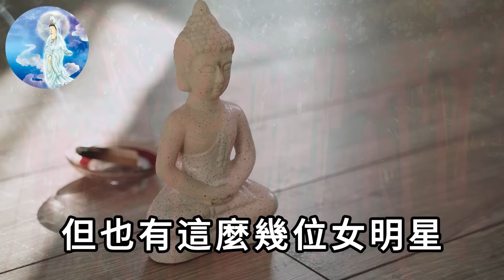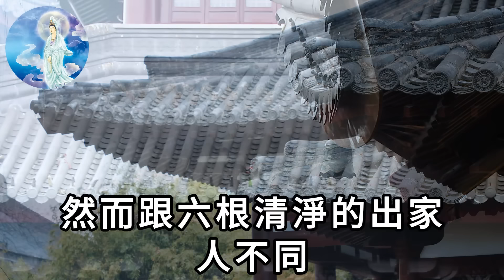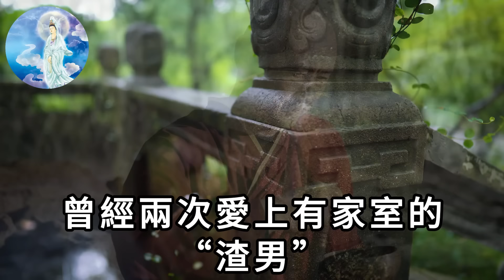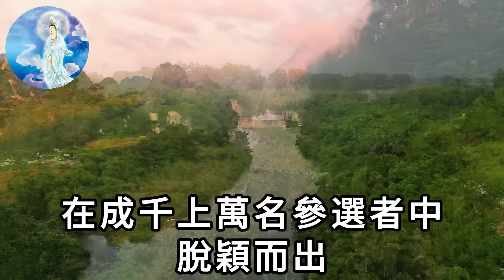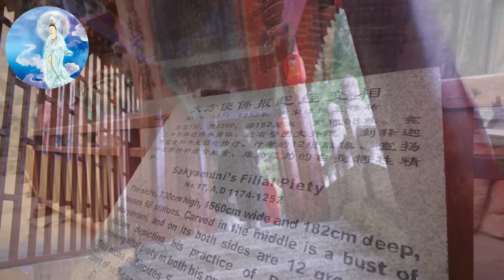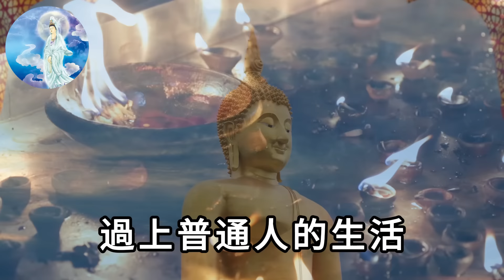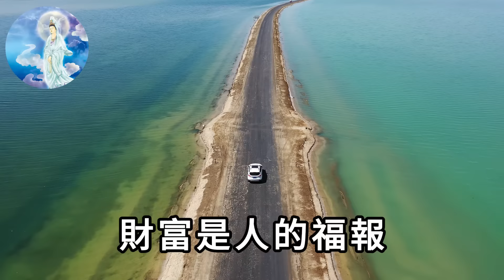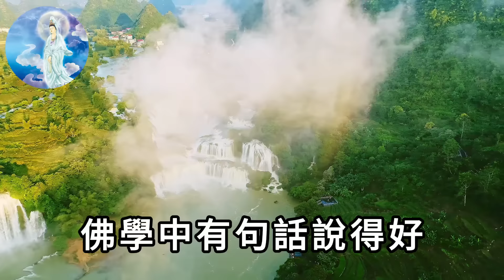剃度出家的6位藝人，罕見露面顯滄桑，網友驚嘆認不出，信佛真相更是嚇壞全網！有人放棄億萬家產，有人看破紅塵！最終真面目顛覆你的想象！ |一禪語